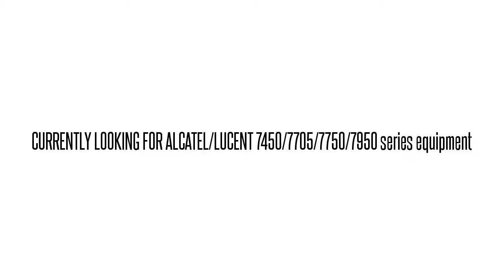3EM06112AP01 SBM1BB0ARA LITESPAN 7201 LS7201 32UN CBA 710 FA